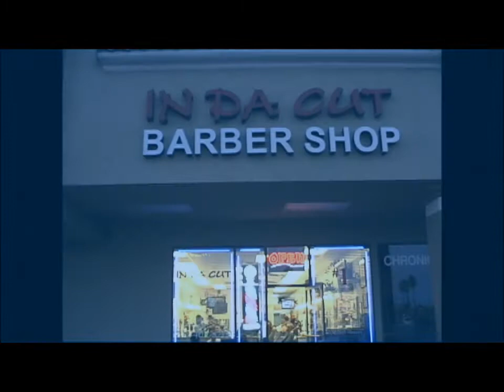UMI Demo 2012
Examples of various types of video production